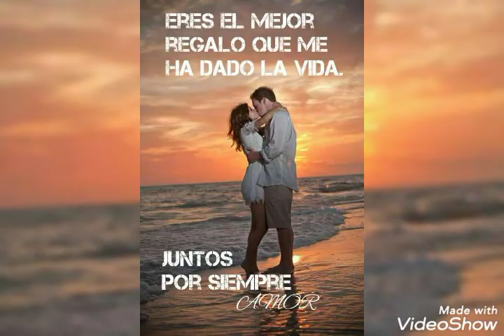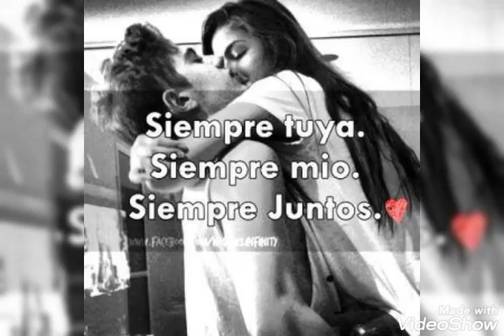cuando te vuelva a encontrar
los caminantes